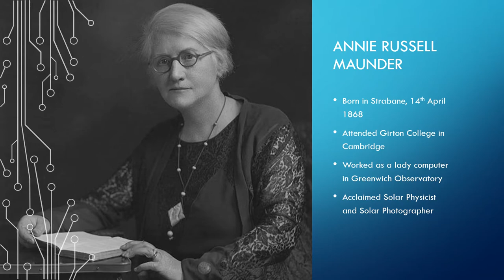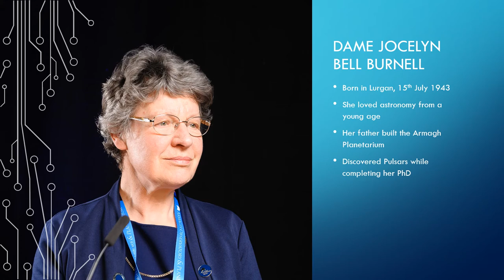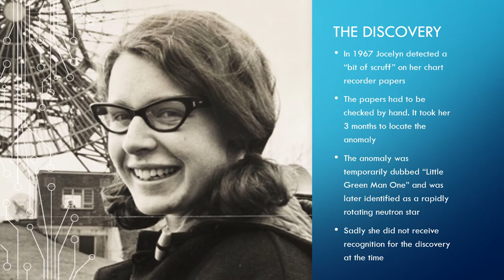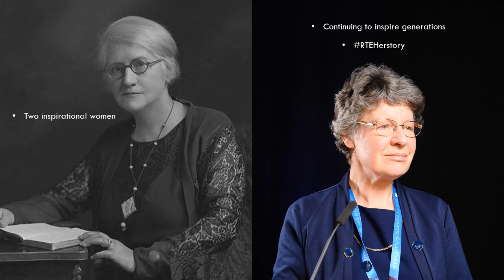RTE Herstory - Annie Maunder and Jocelyn Bell Burnell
Learn more about some of the most inspiring Northern Irish women in STEM!